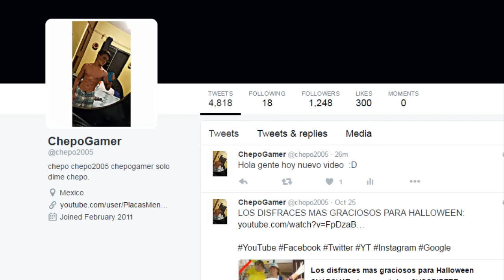Imagenes que NO SON lo que parecen